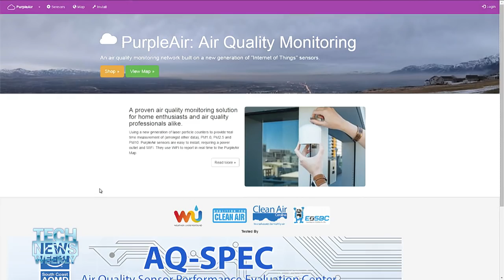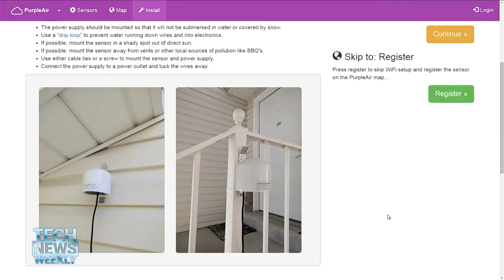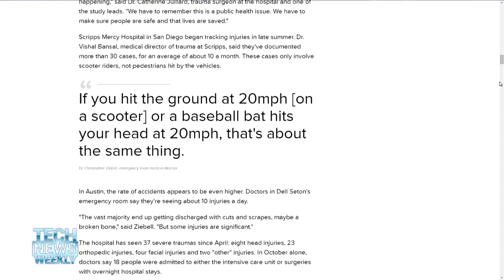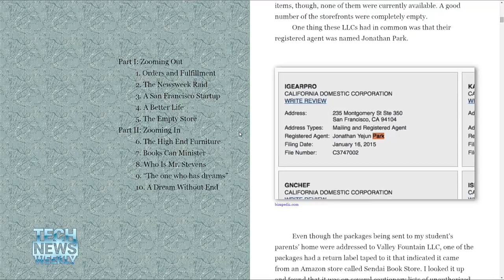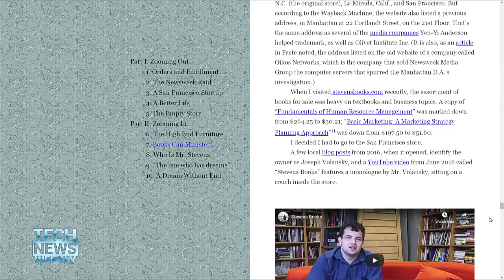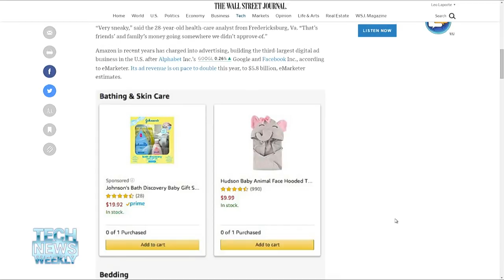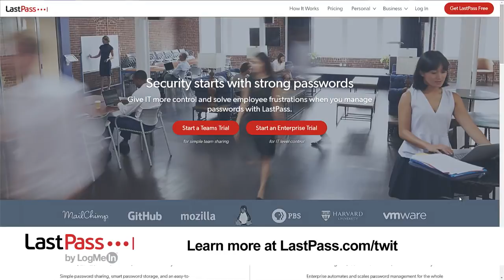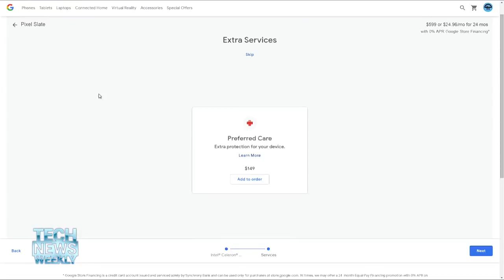No Money, No Lipstick, No Problem - Tech News Weekly 59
Purple Air, Ads in Your Baby Registry
-- 1:55 How Purple Air crowd sources its air quality sensors to bring vital information about pollution to everyone
-- 16:56 On-demand motorized scooter companies Lime and Bird are influencing helmet laws and taking risks at rider's expense.
-- 27:41 Digital artist Jenny Odell spins a web of Amazon lipstick drop shippers, Christian Universities, and Newsweek.
-- 42:48 Amazon baby registries are using deceptive ad practices to trick buyers into buying gifts new parents don't want.
-- 57:23 Jason has a first look at the new Google Pixel Slate and Megan wants to switch it out for her iPad.

Guests: Adrian Dybwad, Dara Kerr, Jenny Odell, Rolfe Winkler